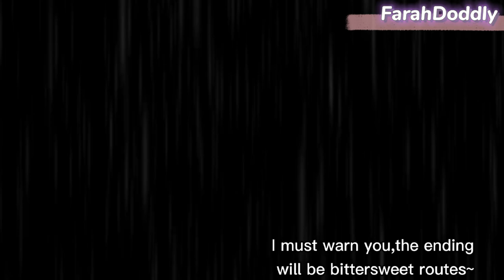Trust.. (Mono&Thinman)||Part4/5||(Little Nightmares Animatic) **FLASH Warning**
LN Animatic Animation song ❤
I draw a bit animation at the end,not smooth much tho,and im sorry there are some glitchy and broken part in the animatic,i can't fix it,hope u all still enjoying the series,the part 5 will be the ending and i will taked some time too with this one.

Storyline:*Notes,its not related too canon,its just fun stories with Au alternative timeline,like theories if Six is the Lady theories i put in there and Thinman still alive and take care of mono till they both be free now and hunt Six together,see part 1 long ass description if u want,i explain some in there.

Btw i must say Thinman in my stories not really an innocent like most of u all thinking,he care too mono,but he also manipulating his younger self to bitter like him too,he's a bitter  adult with lots of resentment in him,and basically not only him everyone had contribution to their own problem too.
Funfact:Mono wearing Thinman hat symbolic of The influence Thinman had on him.
So lets us see if his doubting/influences will decide the story or not next ^^

Arts:I only own the arts
App arts:Ibispaintx on Vivo phone with huion hs64
App used to edit:Capcut